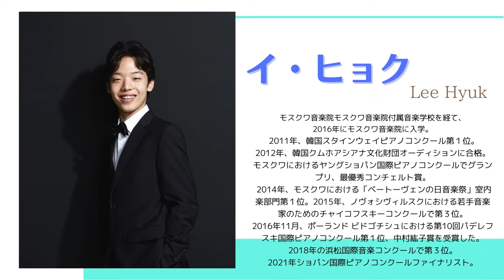熊本マリ×イ・ヒョク〈後編〉Chopin Magazine Interview【Mari's café - Mari Kumamoto & Lee Hyuk】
2016年にモスクワ音楽院に入学し、2018年浜松国際音楽コンクールで第3位、2021年ショパン国際ピアノコンクールでファイナリストと数々の受賞歴を持つイ・ヒョク。
今回は韓国でのツアー中ということで韓国と日本でのzoom対談を行うことができた。
実はピアノだけでなく小さい頃から続けているヴァイオリンでのキャリアも築いていきたい、そして趣味のチェスでもコーチについて勉強をしていたりと、幅広い才能に溢れ、忙しい日々を送っているという。
留学先のロシアではお母さんと同じく音楽家の弟と暮らしていて、お母さんには心から感謝しているという家族思いの優しい一面も見せ、終始穏やかな雰囲気で対談に応えてくれた。

◆イ・ヒョク　プロフィール
モスクワ音楽院附属音楽学校を経て、2016年にモスクワ音楽院に入学。
2011年、韓国スタインウェイピアノコンクール第1位。2012年、韓国クムホアシアナ文化財団オーディションに合格。モスクワにおけるヤングショパン国際ピアノコンクールでグランプリ、最優秀コンチェルト賞。
2014年、モスクワにおける「ベートーヴェンの日音楽祭」室内楽部門第1位。
2015年、ノヴォシヴィルスクにおける「若手音楽家のためのチャイコフスキーコンクール」で第3位。2016年11月、ポーランド ビドゴチシュにおける第10回 パデレフスキ国際ピアノコンクール第1位、中村紘子賞を受賞した。
2018年浜松国際音楽コンクールで第3位、2021年ショパン国際ピアノコンクールでファイナリスト。

月刊ショパンはAmazon、全国の書店、楽器店、またはストアーズでお求めできます。